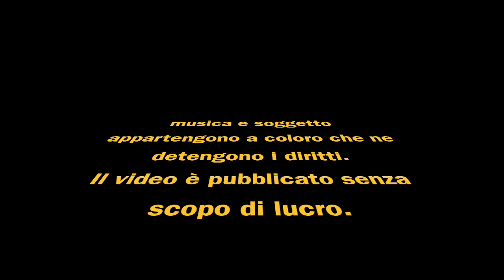come lui paoletti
Rifacimento del famoso sketch di Lillo e greg  "come lui giacobetti"